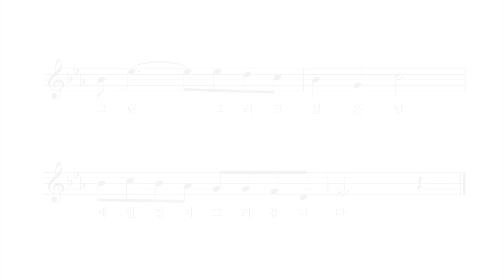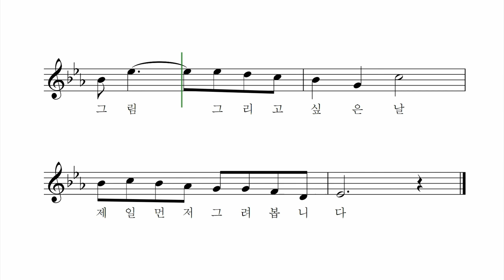그림 그리고 싶은 날 - 이강산 작사 오세균 작곡 이예진 노래